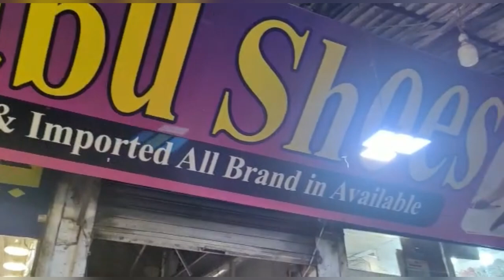Affordable shoe shopping from ICHRA bazaar👠🛍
All the details of the shop are given in this video so plz watch the video till end.